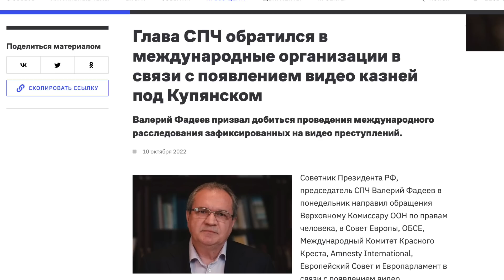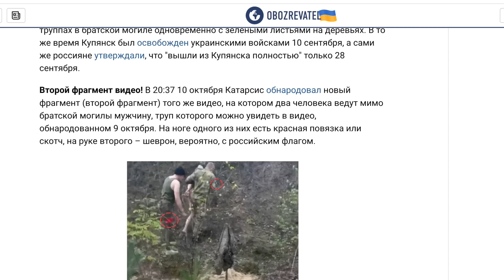Так что по Купянской расправе?